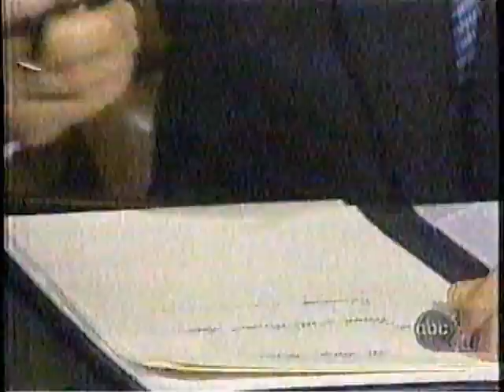ABC News 2001 Inauguration George W. Bush (WBMA-WCFT-WJSU-ABC 33/40)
Partly contains footage of the 43rd President of the United States speech and "extra bonus content." This tape was also recorded from terrestrial analog television, as shown by how noisy the video looks.